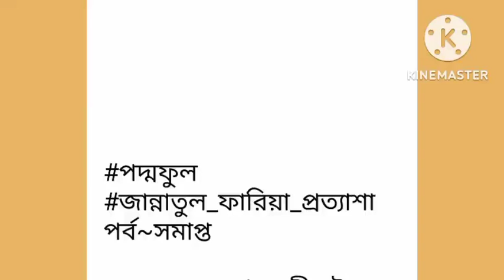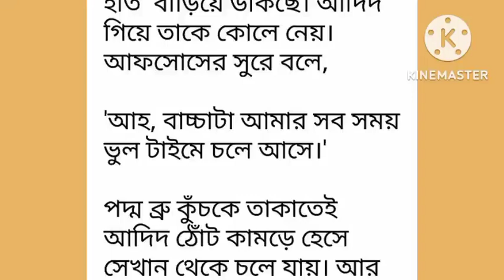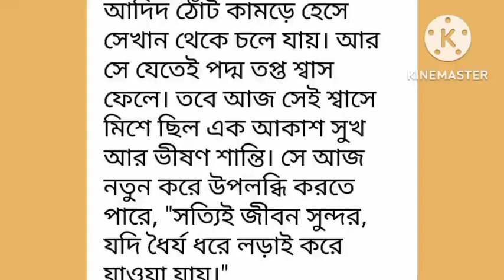পদ্মফুল পর্ব-সমাপ্ত# Podmo_Ful# Part-Last# না পড়লে মিস করবেন ।।Love kahini.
পদ্মফুল পর্ব-সমাপ্ত# Podmo_Ful# Part-Last# না পড়লে মিস করবেন ।।Love kahini.লেখিকা_জান্নাতুল_ফারিয়া_প্রত্যাশা